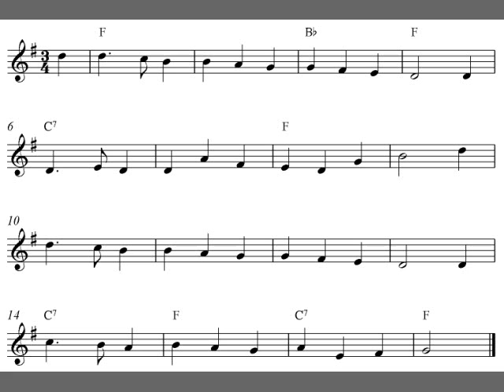Away In A Manger, free Christmas trumpet sheet music score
Free Christmas trumpet sheet music notes with the melody Away In A Manger by James R. Murray. Free printable PDF sheet music score for easy trumpet at Capotasto Music!